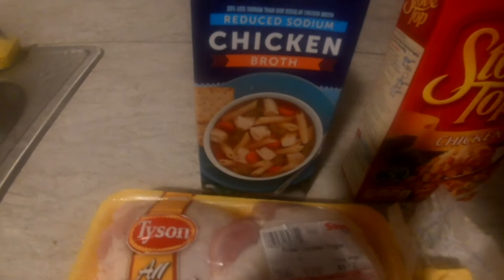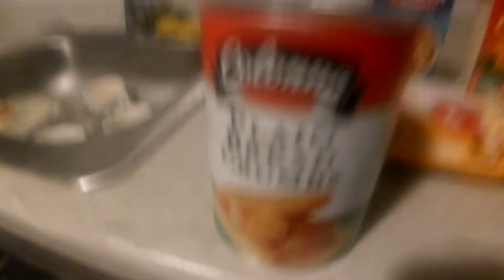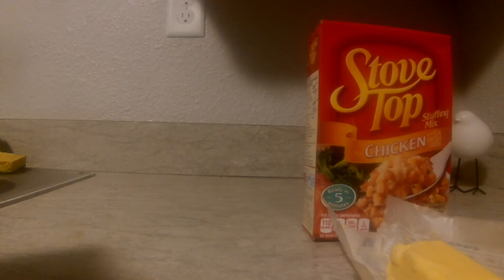How to Make Ohio Shredded Chicken Sandwiches (Part 1)